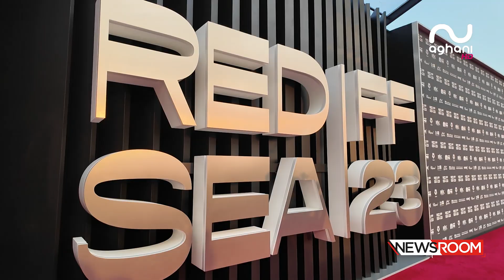سوسن بدر، ظافر العابدين وستيفاني عطالله على سجادة مهرجان البحر الأحمر السينمائي!